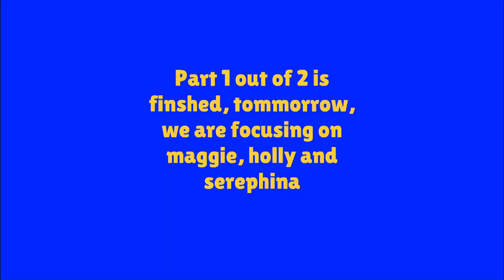DavonMedia Presents: The Challenge (Part 1 out of 2)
Credits to @your_local_questerian also known as robe lover for Holly and Maggie. and ITV plc for the Tyne Tees 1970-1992 logo.